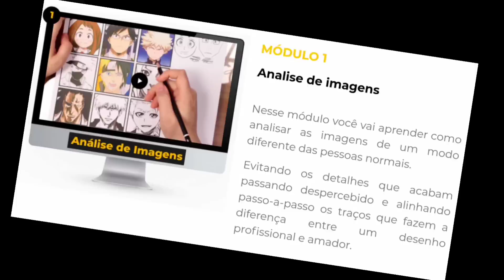Speed Drawing Luffy Gear 5 in 3D [ One Piece Mangá ]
Speed Drawing Luffy Gear5 in 3D One Piece
🔴 ⬇️⬇️Cursos que eu te recomendo!!⬇️⬇️

📌 Aprenda a Desenhar seus Animes favoritos!! como os desenhista profissionais fazem, não perca mais tempo! venha conhecer esse novo método fantástico!! que está numa promoção imperdível! não fique de fora, e se você achar que não teve resultado, a gente devolve o seu dinheiro! mas é garantido que você vai gostar. clique e conheça!  ⬇️⬇️⬇️

Aqui está uma lista dos materiais que eu recomendo⬇️
Papelaria e escritório ⬇️

Canetas, Lápis e materiais de desenho ⬇️

🔴  No vídeo de hoje irei fazer uma desenho do luffy gear 5 em 3d e mostrarei em um formato de Speed drawing, e usaria pela primeira vez essa folha cinza, e no decorrer da Speed drawing do luffy gear 5, vou mostrar todo o processo do desenho sendo feito, do Esboço até a coloração final do desenho do luffy gear 5
e pra quem não sabe, essa é a nova transformação do luffy, que ele acabou de despertar no mangá de One Piece.
🔴 Assista também ⬇️
Speed drawing goku ultra instinct
e-mail para contato e parceria ⬇️
Venha fazer um anúncio comigo!!

🎵 músicas canal ⬇️
Canal NCS
🔴  Materiais utilizados ✍️
Folha: Strethmore Toned Gray Mixed Media
lápis 3B Faber Castell
Lapiseira: 0.5 da Pentel 4B
Borracha limpa tipo
Caneta nankin: uni Pin 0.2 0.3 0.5
Lápis de cor: Faber Castell Super Soft,  Giotto supermina, Tris vibe, Arteza 72 cores

Vlw galera por assistirem meus vídeos, vocês são demais. Vejam outros vídeos aí! Tem tutorial de pele, tem comparações de lápis de cores, o famoso "vs" Tem varias speed art aí, e tem vídeos de "hacks pra Desenhar melhor" vocês vão gostar!! Vlw Tmj!!